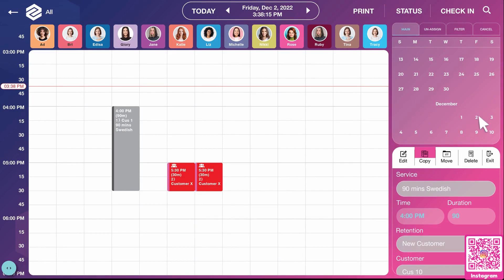Zota | Cách làm đặt cuộc hẹn cho ngày trong tương lai